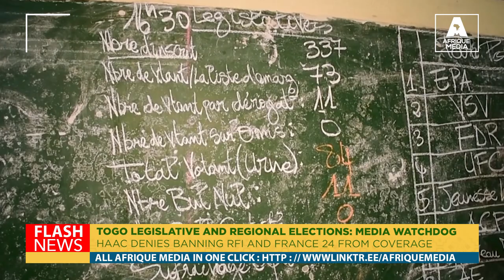TOGO LEGISLATIVE AND REGIONAL ELECTIONS: MEDIA WATCHDOG HAAC DENIES BANNING RFI AND FRANCE 24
The Togolese government, through the HAAC, "denies the false information that it has suspended RFI and France 24 on its territory. This false information is a misinterpretation of the provisional suspension (since 15 April 2024) of foreign media accreditations for the coverage of the 2024 legislative and regional elections,' reads a press release issued by the HAAC. On Monday 29 April 2024, more than 4.2 million Togolese voters went to the polls in a crucial double legislative and regional election. 113 deputies in 39 constituencies and 179 regional councillors for the 5 economic regions will be elected at the end of this double vote on 29 April.